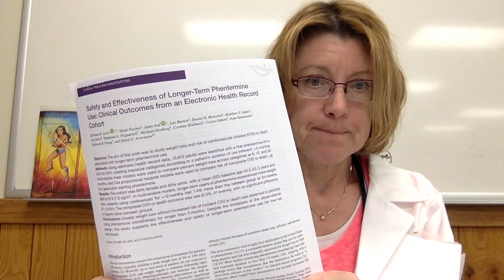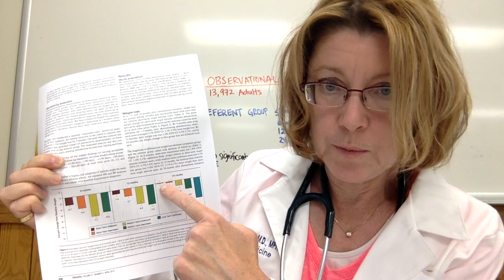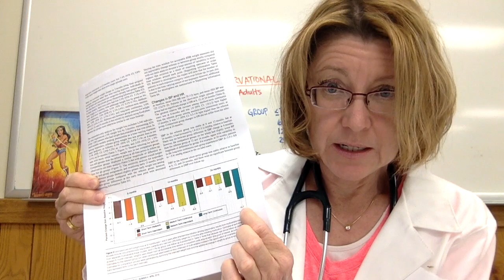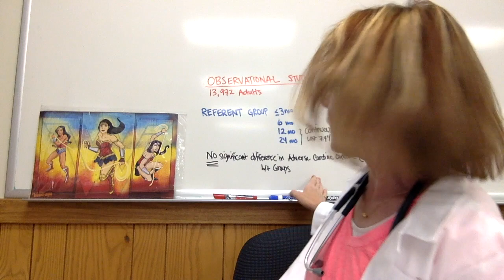Is Long Term Phentermine Safe? New Data Published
Great new study comparing 3 months with 12 months of continuous use phentermine.  Much better weight loss with 12 months of continuous use.  People with sustained benefit want reassurance that sustained use of phentermine is as safe as 3 months.